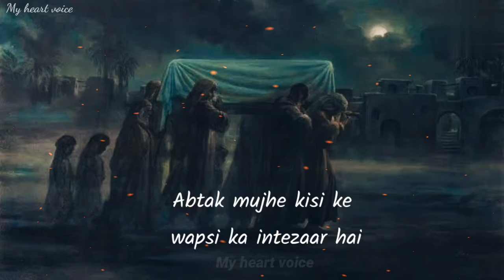Wapsi ka intezaar hai😭💔 | Heart Broken Shayri | WhatsApp status